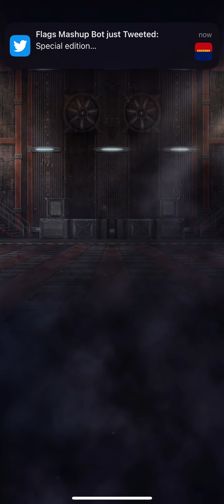I REACHED LEVEL 20 IN JURASSIC WORLD ALIVE!!!